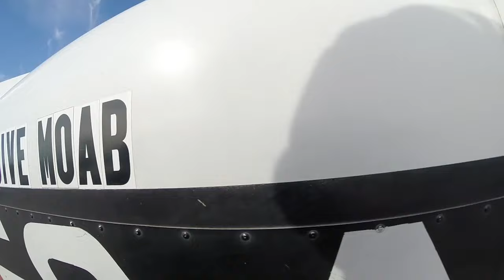Moab 2015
This video is about Moab 2015